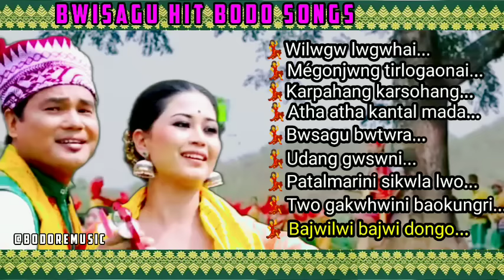Bwisagu hit bodo song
chapters

0:00 Wilwgw lwgwhai

5:24 Megonjwng tirlogaonai

9:14 Nwi agwimwn

12:47 karpahang karsonhang

17:20 Atha atha kantal mada

21:07 Bwisagu bwtwra

25:59 Udang gwswni

29:59 Patalmarini sikwlakwo

33:43 Two gakwhwini baokungri

37:52 Bajwilwi bajwi dongo